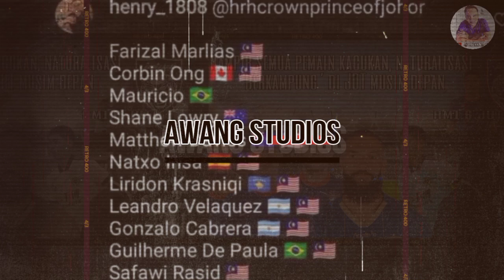HAMPIR SEMUA PEMAIN KACUKAN,NATURALISASI 'BERKAMPUNG' DI JDT MUSIM DEPAN